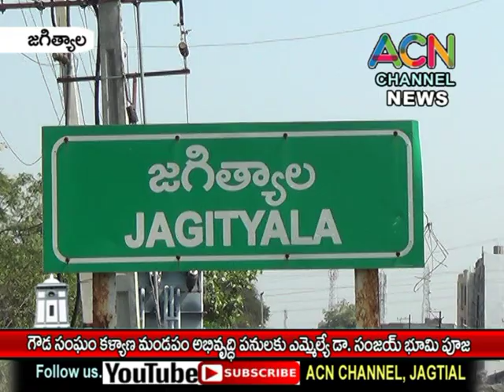జగిత్యాల : గౌడ సంఘ కళ్యాణ మండప నిర్మాణం కై ఎమ్మెల్యే డా. సంజయ్ భూమి పూజ